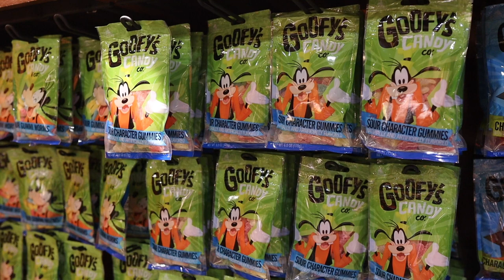Relaxing Night at Disney's Wilderness Lodge | Geyser Point Bison Burger & Electrical Water Pageant!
Disney's Wilderness Lodge is such a cozy and warm feeling resort.  Join us for a relaxing night around the resort as we eat dinner at Geyser Point (of course, had to get their infamous bison burger), hang out by the fire and watch the Electrical Water Pageant!  We were actually supposed to go to Disney Springs this night, but the crowds were crazy and they reached capacity by 5pm.  I'm glad they did because we really enjoyed ourselves here!  Felt good to kick back and relax at one of the most beautiful resorts on Walt Disney World property.

Have you ever been to or stayed at Wilderness Lodge?  What did you think?

Canon m50
Sigma 16mm f/1.4 lens
Deity D4 Duo Mic
Canon G7x Mark II
Rode VideoMicro
Switchpod Ball head